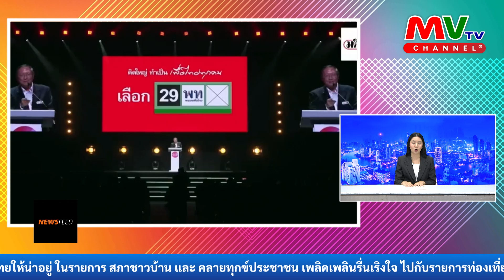รายการ NEWS FEED | 03.05.66 | MVTV Thailand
รายการ NEWS FEED คุณอริสรา อัศวพงศ์ศิริ
วันพุธที่ 3 พฤษภาคม พ.ศ. 2566
ผู้ดำเนินรายการ : อริสรา อัศวพงศ์ศิริ